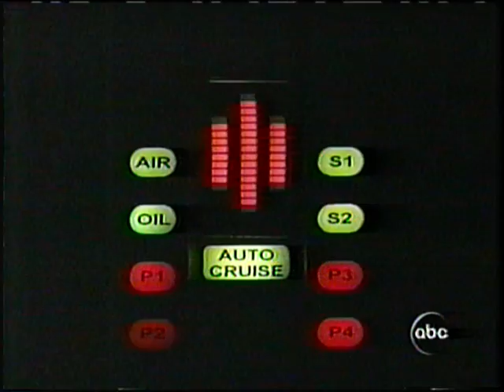Nick Lachey & Jessica Simpson Variety Hour #1